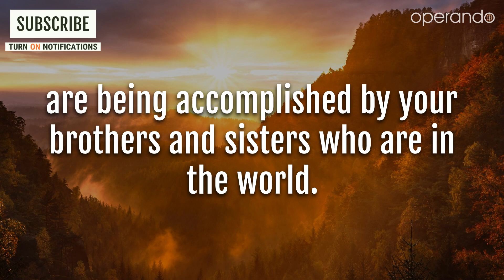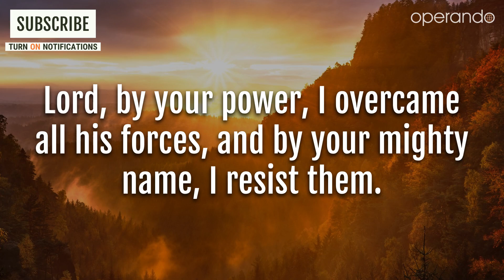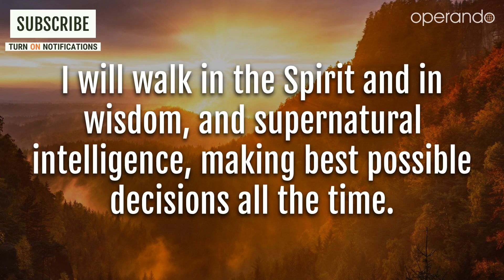Morning Prayer For Today | I Will Be On Guard